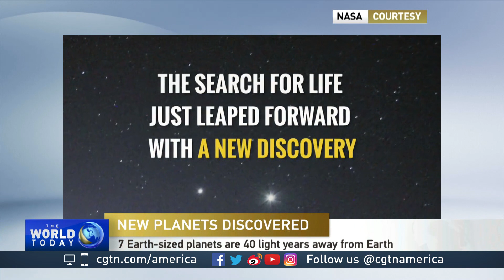Scientists say Earth-size planets could hold life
NASA has announced the discovery of the seven Earth-sized planets in the habitable zone of nearby star, called TRAPPIST-1. This collection appear to have potential for water and advances the prospect of finding life on planets outside our solar system. CGTN's Daniel Ryntjes reports.